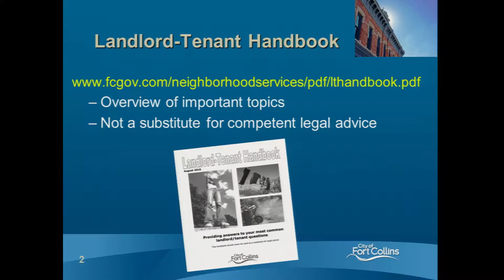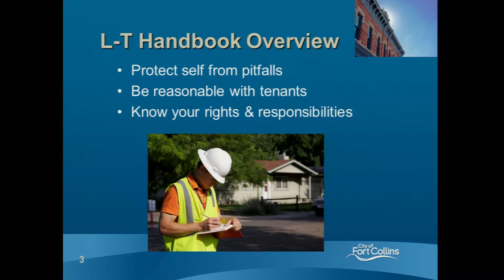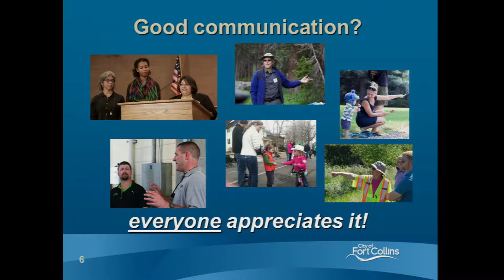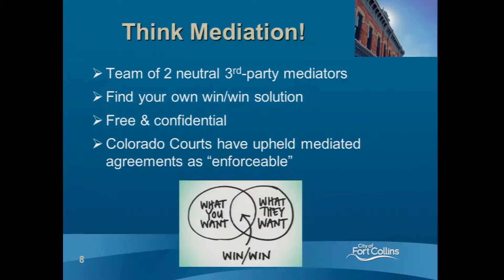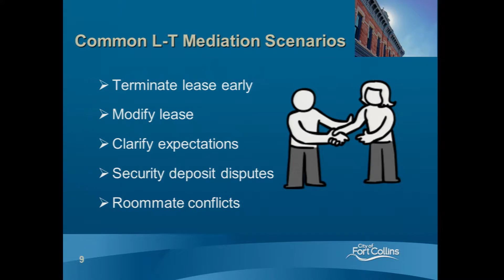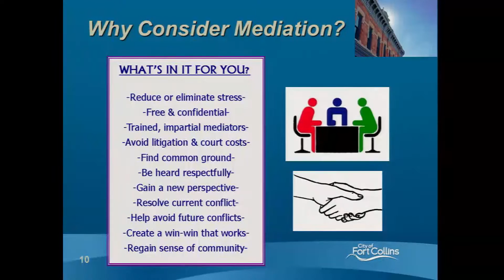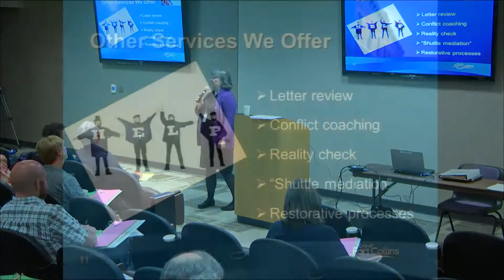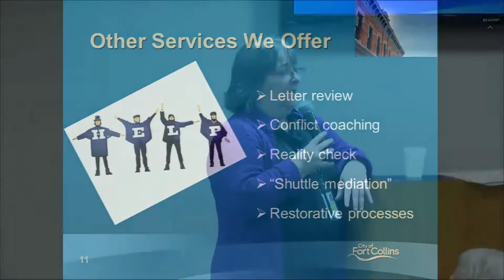Landlord Education Series: Landlord-Tenant Handbook + Resources & Mediation